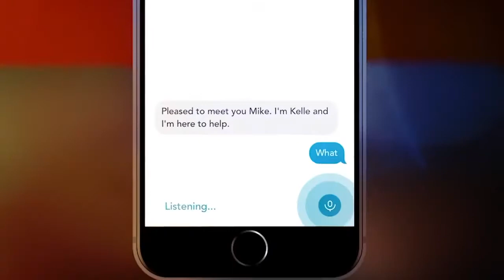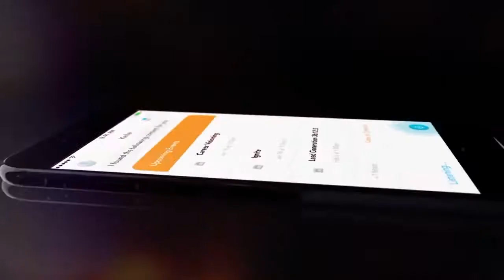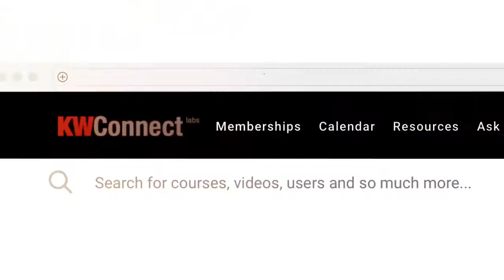Red Report APRIL 2018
Heres what Keller Williams has been up to in the first quarter in 2018!